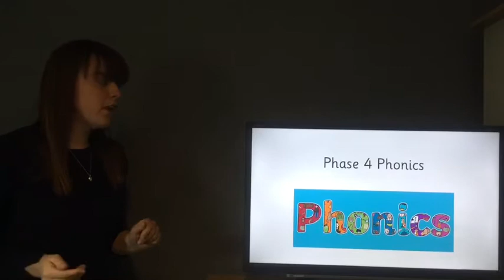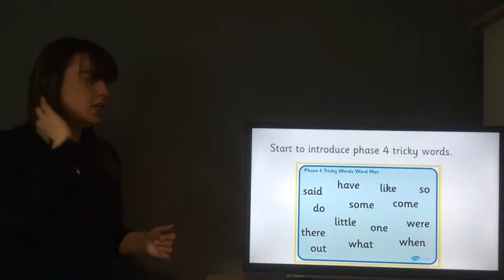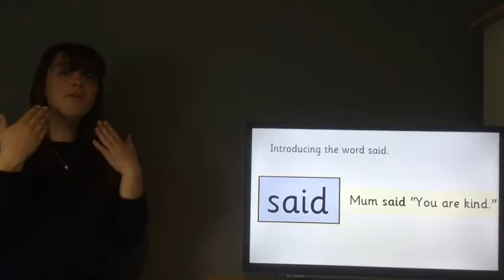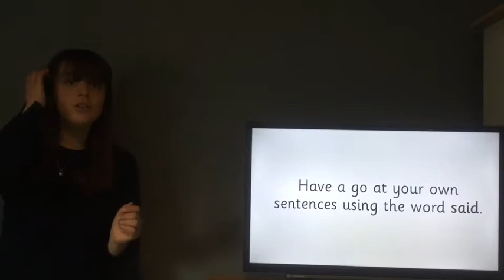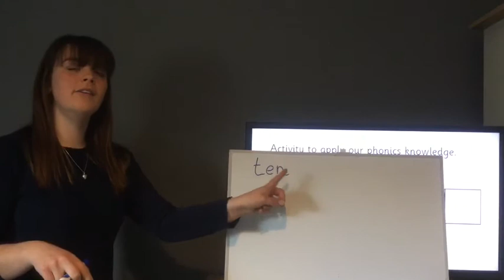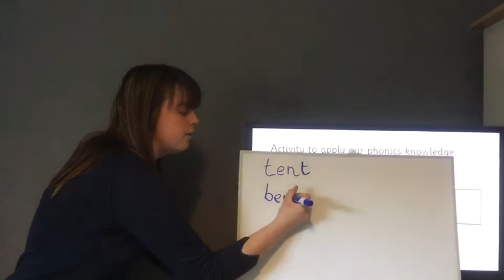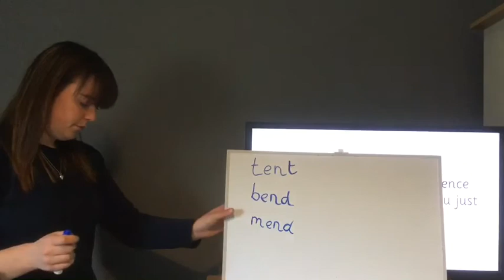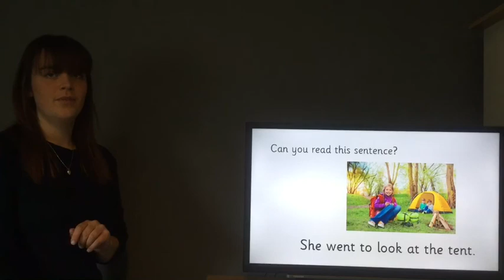Phase 4 phonics lesson